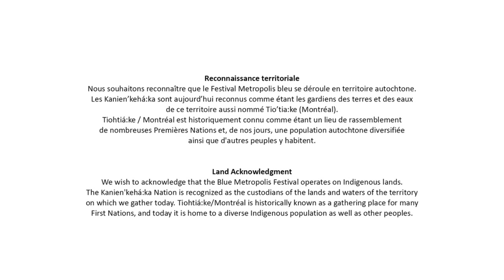SPAIN-CANADA DIGITAL DIALOGUES 2022–2. INSCRIBING A LIFE: FACT, FICTION AND THE ART OF THE BIOGRAPHY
Mientras Canadá le pasa la antorcha de País Invitado de Honor en la Frankfurter Buchmesse a España este año, en Blue Met armamos una serie de charlas entre nuestros destacados escritores, editores, y traductores, buscando un acercamiento entre nuestros idiomas, nuestras culturas, y nuestra forma de trabajar la palabra escrita.

As Canada passes the torch of Guest of Honour at the Frankfurter Buchmesse to Spain this year, we prepared a series of talks between some of our finest writers, editors, and translators in our countries, opening a conversation between our languages, our cultures, and our ways of working with the written word.

Participants: Rosemary Sullivan, Raquel Martínez-Gómez
Host: Ingrid Bejerman